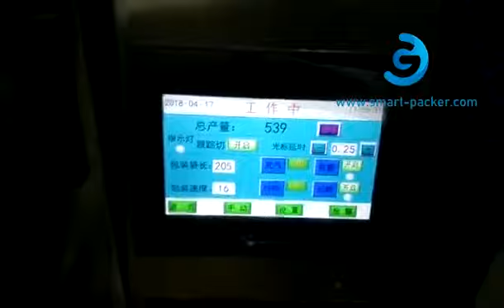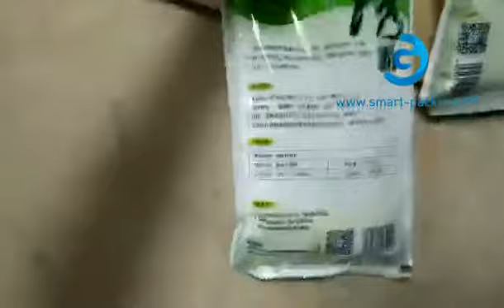Protein Pulver Tasche Beutel Schneckenschnecken Fülldichtungsverpackungsmaschine 4 seitige versiegel